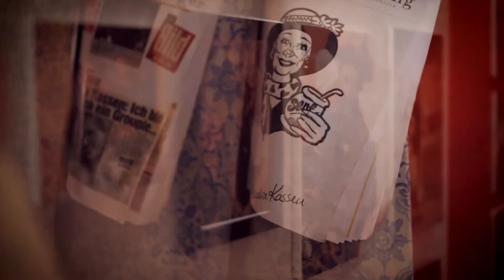Senftöpfchen Trailer // Wohnzimmeratmosphäre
Unser wunderschönes Senftöpfchen-Theater mit klassischer Wohnzimmeratmosphäre zeigt sich in einem kurzen Trailer von seiner besten Seite!
Seit 62 Jahren lebt und lacht diese Kölner Kabarett Institution nun schon in der Altstadt nicht weit vom Dom. Ob Live im Theater mit Wohnzimmeratmosphäre oder per Live-Stream in Ihrem Wohnzimmer, wir freuen uns auf viele weitere Jahre mit unseren Künstlern und unserem treuen Publikum!

Danke für das schöne Video: Julian Köster / Klanghelden TV
Lied: Inspiring Classical Advertising - Tymur Khakimov